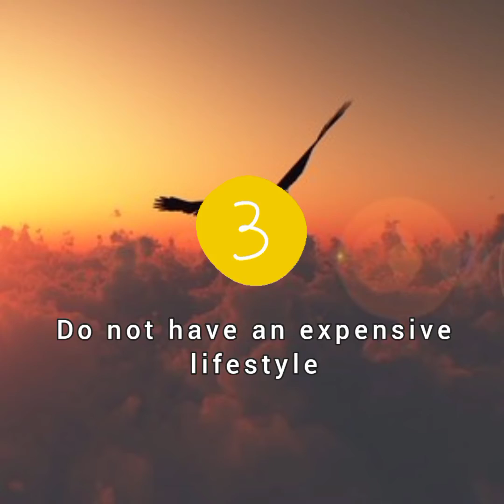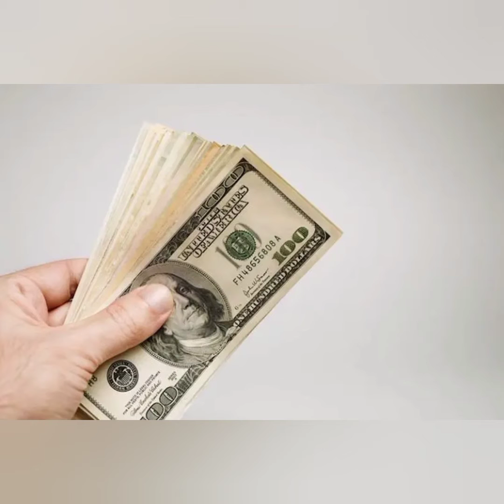How to be as wise as a serpent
One of the greatest wisdom of the serpent is found in it ability to be independent. Everyone wants to be independent but how do we do it ? Come and let's learn from this amazing book by Bishop Dag Heward Mills. Thank you